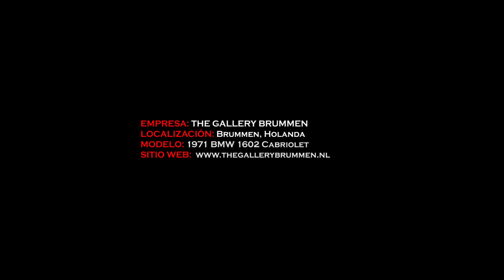BMW 1602 Cabriolet 1971 - Modest test drive - Engine sound | SCC TV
We filmed this BMW 1602 Cabriolet 1971 in The Netherlands at The Gallery in Brummen. We made a little test drive. We love to hear your comments and receive a 'thumbs up' on our videos. Thanks a lot!